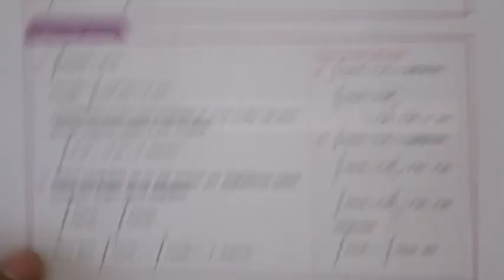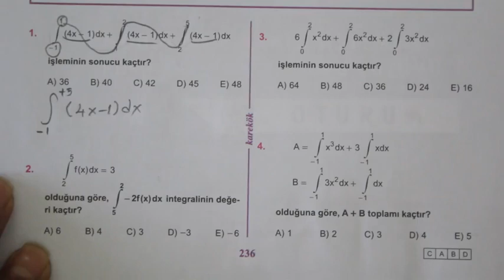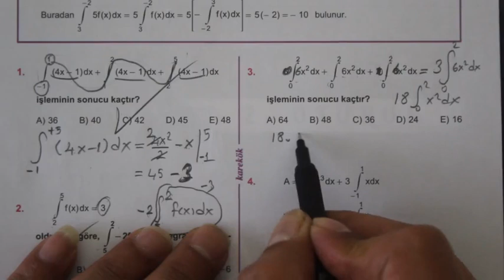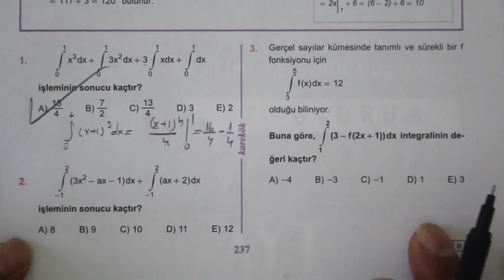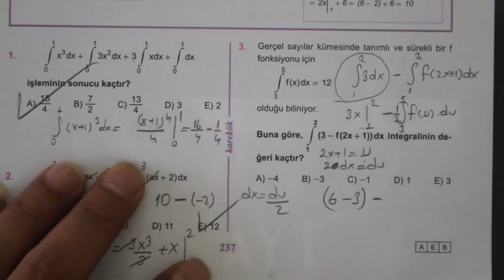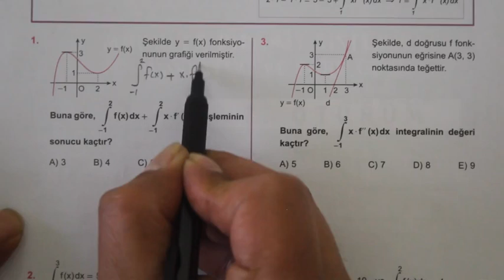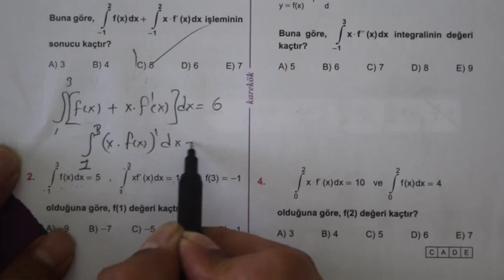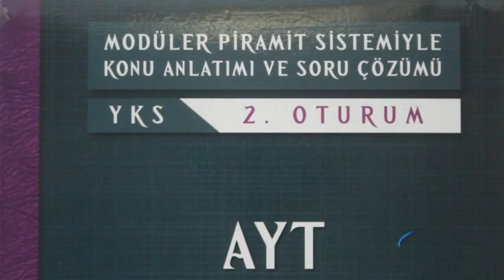8.ÜNİTE (BELİRLİ İNTEGRAL) 9.10.11.12. KÖŞETAŞLARI